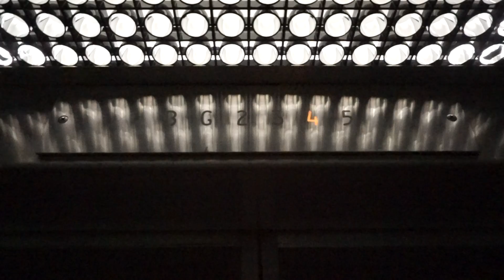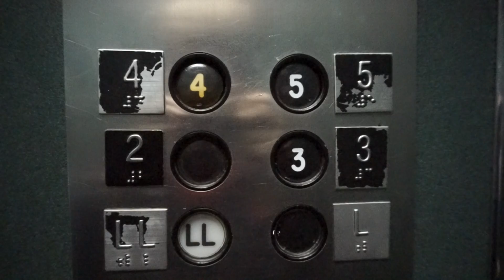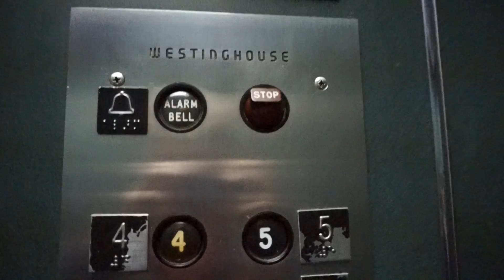Westinghouse traction elevator Lee Building 5881 Leesburg Pike Falls Church VA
(2/22/2017) It's very dark, and some parts of the car operating panel are illegible. "Scary elevator," noted a passenger on my first ride up. I love the classic westy font which appears here on the floor indicator.